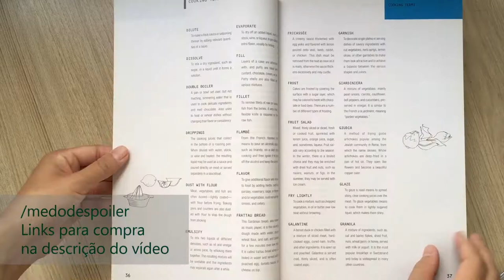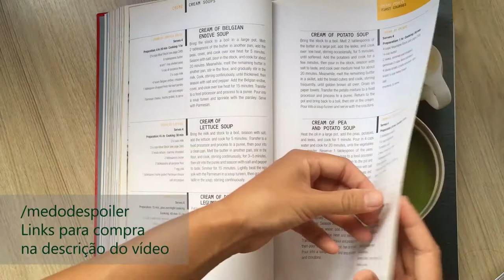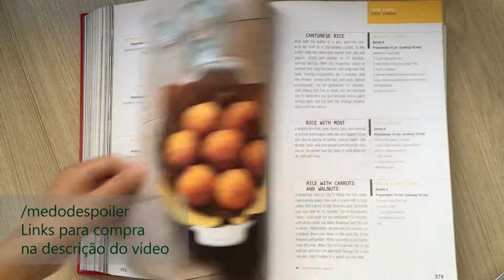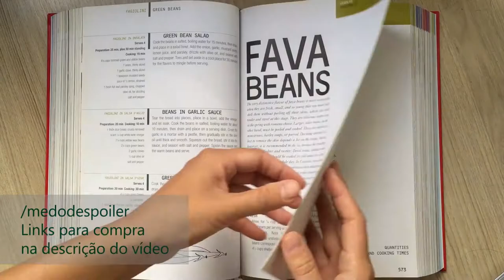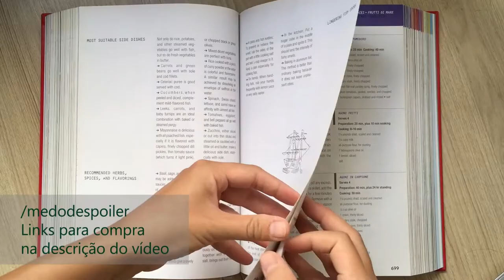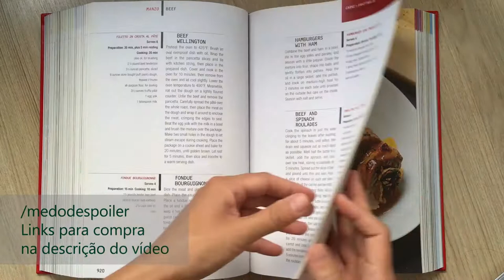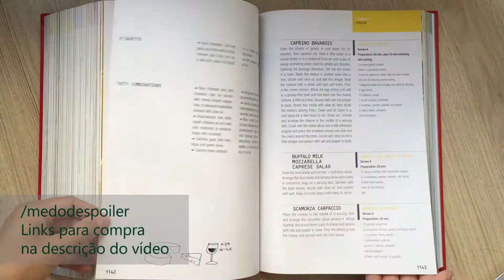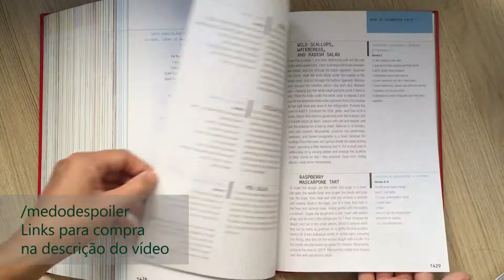The Silver Spoon - Phaidon (flip through)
HOW TO BUY / PARA COMPRAR:
Amazon (USA)
Amazon (Brasil)

So I can buy more books to show here.

Música de fundo: "Let It Happen" - South London HiFi